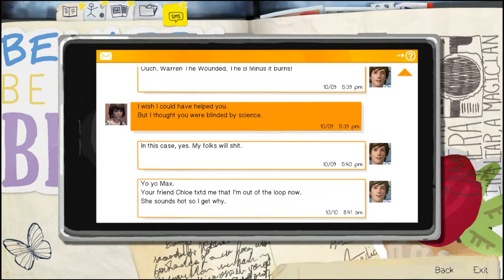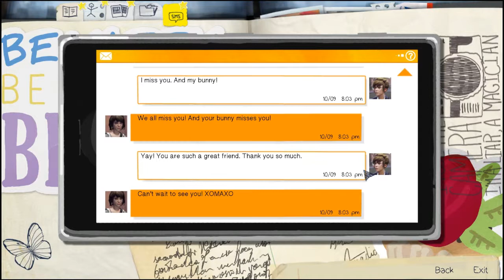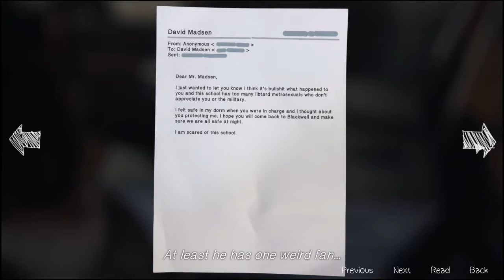CHANGING CHLOE'S LIFE BACK | Life Is Strange | Episode 4 | Part 2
Get some snacks. It's kinda like a movie. Lol. Enjoy!

:D